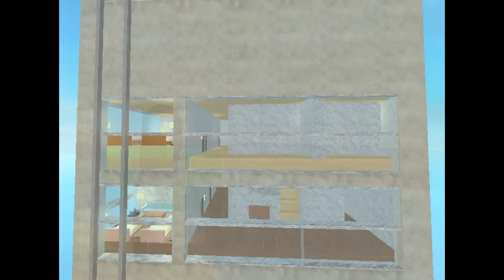☾FIRE IN THE MOONLIGHT || PART 1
The beginning of a three-part ROBLOX disaster movie that has spent three years in the making!
In PART 1, the Horizon Tower has its grand opening, but flaws in the design become apparent. However, these do not stop the owner's elaborate grand opening celebration on the top floor, a mistake that proves to be fatal...

Inspired by films such as The Towering Inferno (1974) and The Tower (2013), I started working on this movie three years ago. There have been endless obstacles throughout the making of it--from computer problems, to clips being lost, to simply needing to focus on real life. Through all of those delays, I am glad to finally bring you the biggest project on this channel and hope you enjoy.